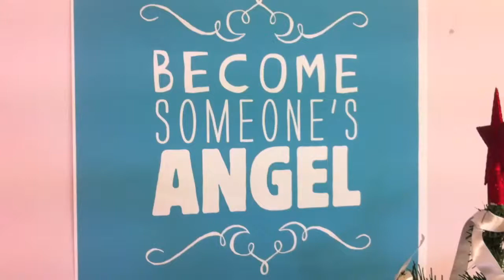Volunteering at Auckland City Mission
Volunteering at Auckland City Mission Dec 2012